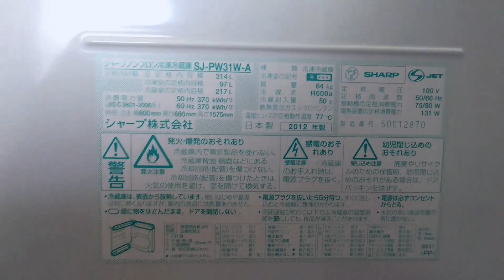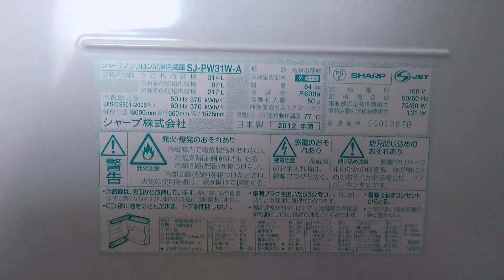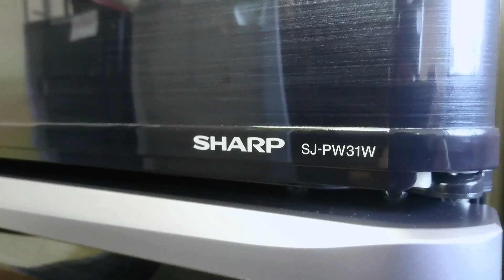冷蔵庫 シャープ SJ-PW31W 宇都宮 リサイクル 中古 家電 買取 販売 処分